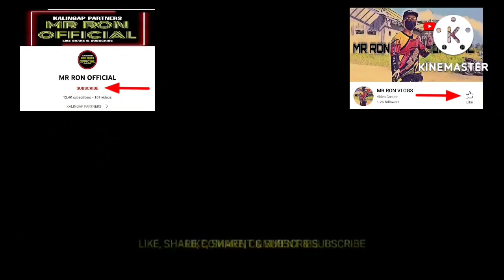MAKALABAS PA KAYA AKO DITO! MAY NAGSIRA SA BITAG 😱 | VAL SANTOS MATUBANG | MR RON OFFICIAL